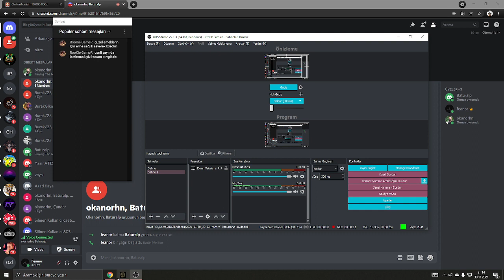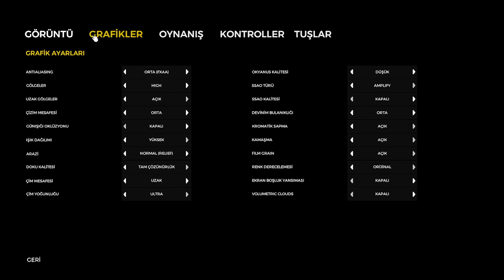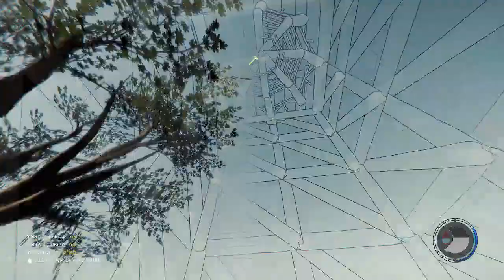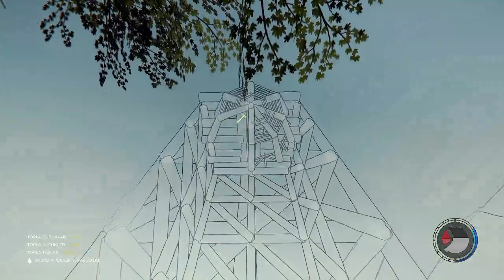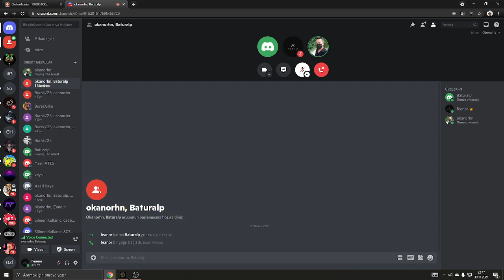YAMYAM VS TERBİYESİZ OKAN: WİN YAMYAMLAR :) MEKİPLE FOREST-3